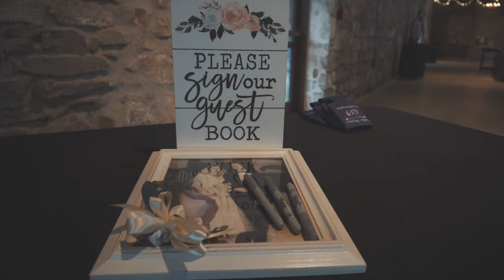Amanda + Mat Sattler